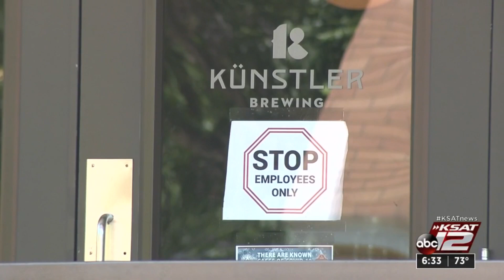KSAT Q&A: April 16, Trinity Entrepreneur Professor Luis Martinez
Trinity Entrepreneur Professor Luis Martinez talks about start ups during the COVID-19 pandemic that are making it, despite the challenging business climate.